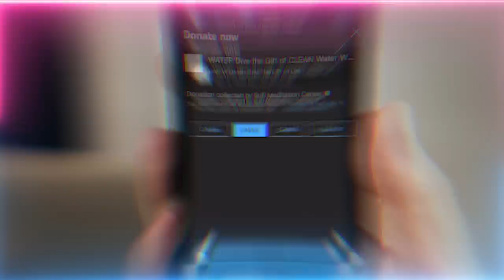The Day Balance was Initiated to Restore Humanity From Global Decadence | Sufi Meditation Center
Video Chapters :
00:00 Milad un Nabi ﷺ (celebration of the birthday of Prophet ﷺ) signifies the birth of Creation and is the key to reaching to Allah (AJ)
14:10 Emulating the image and character of Prophet ﷺout of love is what will save you
16:50 They are with Prophet ﷺ through their love and that is their protection
18:06 How the light of Prophet ﷺ enters within and dresses those who acknowledge Milad

Recorded : 20221008